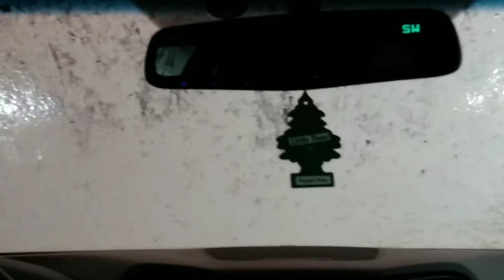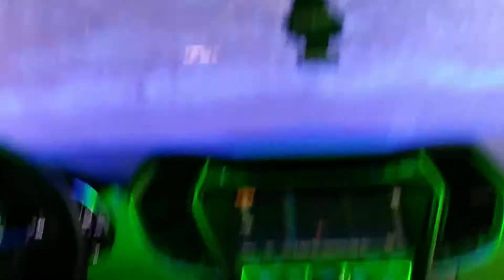Dynamite in a laser beam